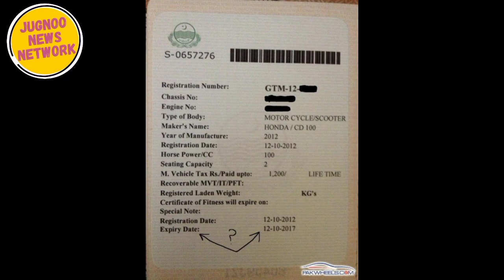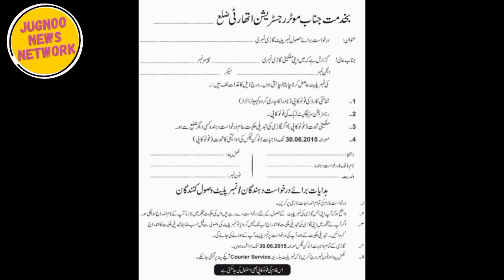Approval of amendments to the 1969 Constitution to legalize Ching Chi Rickshaw | JuGnOo NeWs NeTwOrK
Hello Viewers
and Weather.

چنگ چی رکشہ کو قانونی حیثیت دینے کے لیے 1969 کے آئین میں ترامیم کی منظوری

punjab rickshaw
lahore punjab
auto rickshaw
dense fog in punjab
punjab
rickshaws
chingchi rickshaw
rickshaw
chingchi rickshaw stunt
chingchi rikshaw
chingchi rickshaw funny video
chingchi
qingqi rickshaw
ching chi rickshaw
chingchi rickshaw driver
chingchi loader rickshaw
loader rickshaw
chingchi rickshaw business
pakistani chingchi rickshaw
chingchi rickshaw decoration
chingchi rickshaw viral video
Chingchi Rickshaw Banned
Caretaker Govt Big Announcement
Breaking News
No more Qingqi rikshaws in Punjab
Ban on Qingqi Rickshaws
bol news pakistan
bol news breaking
Exclusive and special coverage
news conference
Pakistan News Channel
mohsin naqvi decision
mohsin naqvi
lahore government
crackdown on unregistered
lahore
lahore traffic police helmet crackdown
lahore news
LahoreNewsHD
Lahorenews today
lahore viral video
lahore chingchi
lahore rikshaw video

Pakistan
Jaranwala
Neo News
Dunya News
Lahore Rang
UrduPoint.com
ARY News
Geo News
BBC News اردو
92 News HD
Express News
City 42
pakistan news channel live
pakistan news palestine
pakistan news headlines
pakistan news
breaking news
latest news
news
pakistan latest news
top news
samaa news live
pakistan army
Samaanews
Imran khan
SAMAA News Channel
news live
Headlines
Breaking
News Channel
supreme court
asim munir
imf
inflation
dollar rate
latest news today
imf pakistan news
pdm live
karachi street crime
bbc news
world news
world
breaking news
BOL TV
BOL News Live
BOL News
BOL News Channel
ARY News Live
ARY News
army chief
arvind zone
israr ahmad cheena
sahir rind tech
tanveer bhai
manoj dey
shafique jaffery
shafique jaffer yofficial
deepak daiya
mr how
km youtube
kashif majeed
AK-Educate

AK-Educate